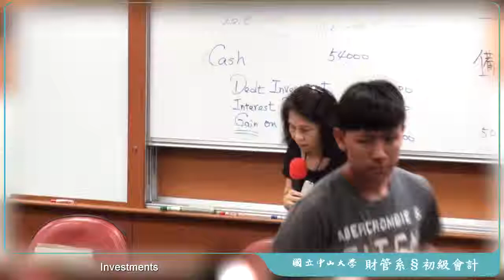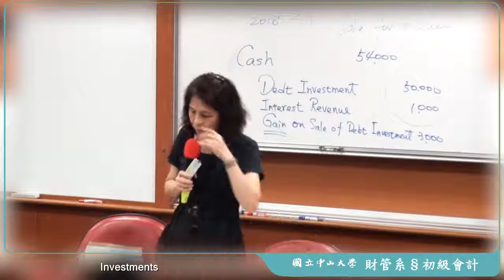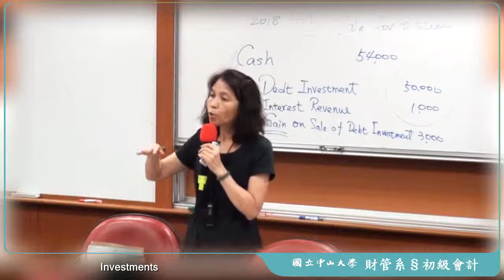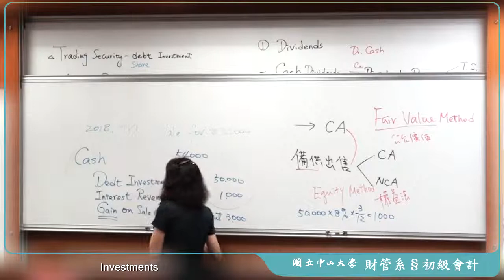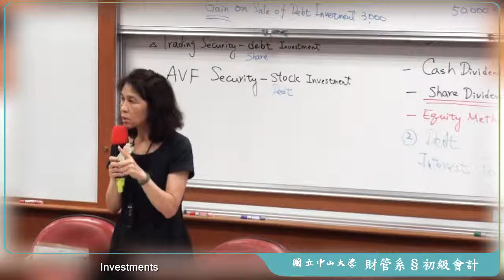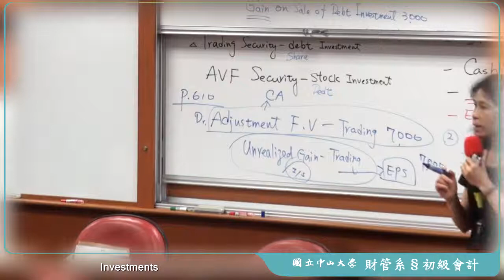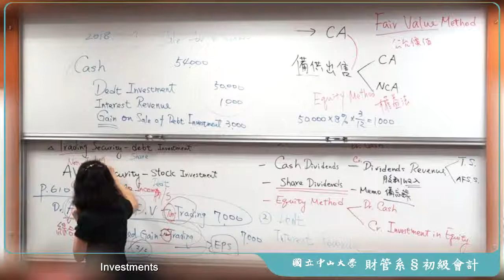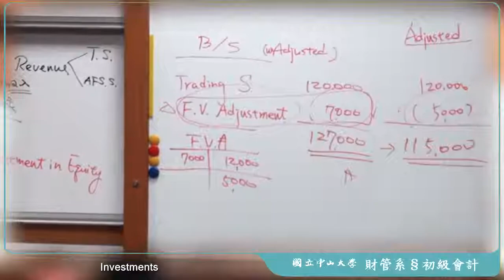《國立中山大學》初級會計學(二)(林玉華教授)34-Investments ( Ch.12)